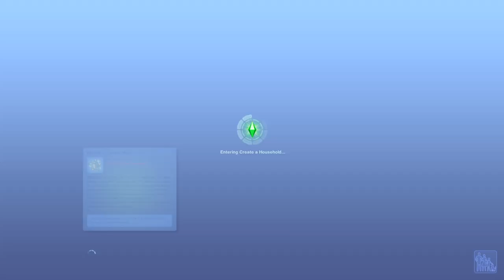BABY FOAL 💞 || Sims 3 Lepacy || Part 10 [G5]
♦️  SPOILERS BELOW ♦️

♦️ In this episode, Astor and Fiona kick off the episode with a first place trophy and prize money, Fiona picks up Rags and they back to her house to ️spend the night together (wink wink nudge nudge), and Astor's foal, Diamond, is born at last!